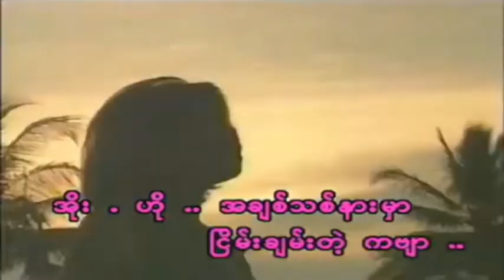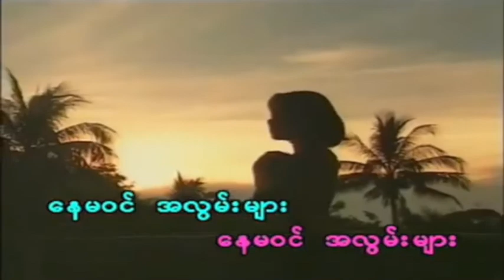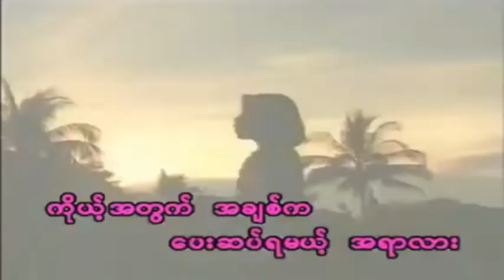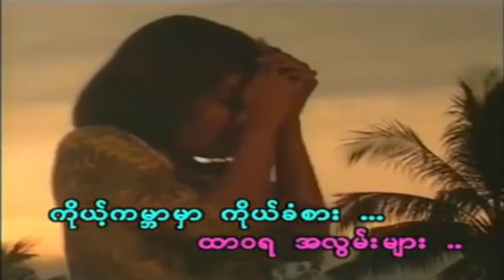Nay Ma Win Ah Lwam Myar - Tin Zar Maw (Karaoke) နေမဝင်အလွမ်းများ - တင်ဇာမော်